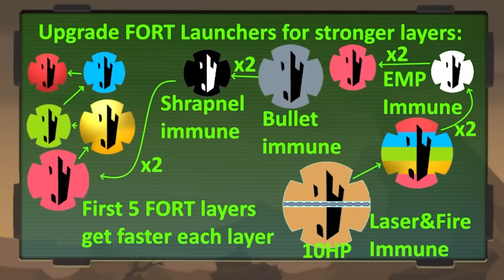Destroying My Friends With OVERPOWERED BLOONS in Modded Forts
Welcome back to modded Forts! @InternDotGif better watch out, because I'm feeling like a monkey with a dart and he's looking like a BLOON!

Keep in touch with more Blitz!
ABOUT & GAMEPLAY: FORTS HIGH SEAS
Set sail on the United Navies’ battleships, carriers and dreadnoughts and combat the Pirate scourge in Forts’ second DLC. With a brand new water system, new campaign, weapons, ammo system, HUD and soundtrack, High Seas takes the classic Forts physics-based fun to the next level of building, battling and causing bubbles!